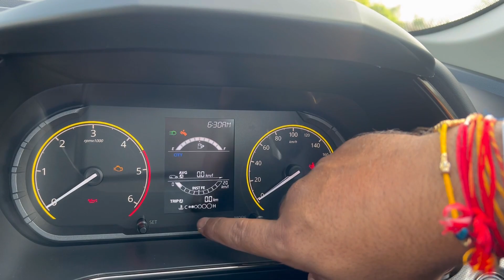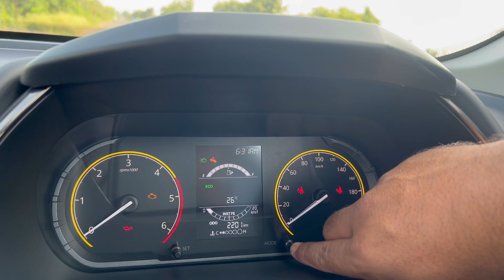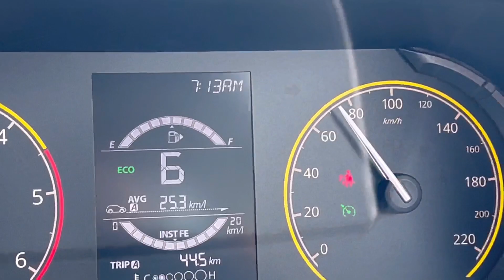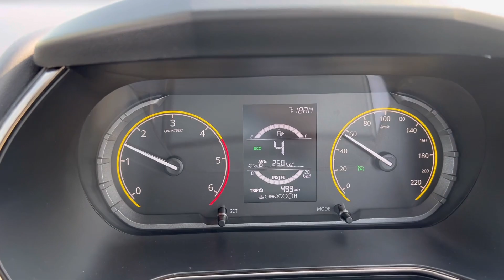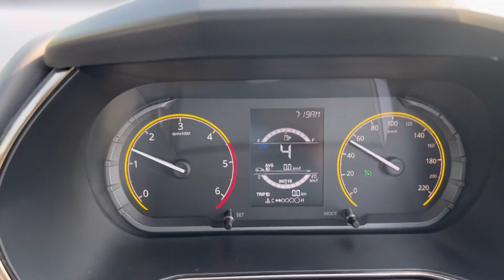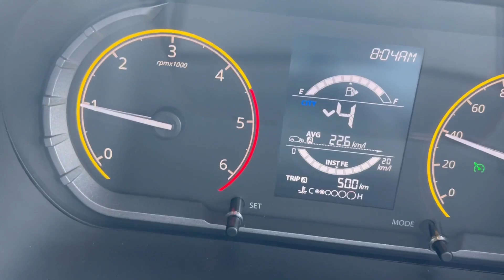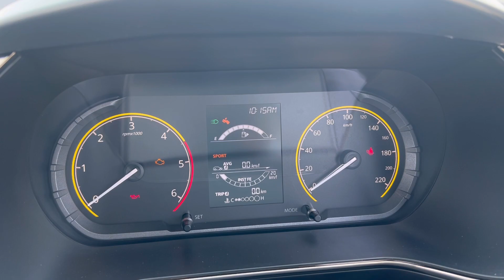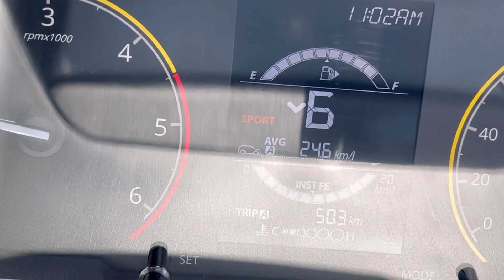Tata Harrier 2023 | Mileage Test | How to increase Fuel economy | rajesh lodhi vlogs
Hi I

      Am Dr. Rajesh Lodhi Advocate

Lots of ❤️🙏

1. हमारे घर के ब्लॉग-

 2.धार्मिक स्थलों का भ्रमण-

3.हमारी शादी की वीडियो-

 4.हमारी सगाई की वीडियो-

 5. My son birthday party celebration-

 1. Channel Link-.